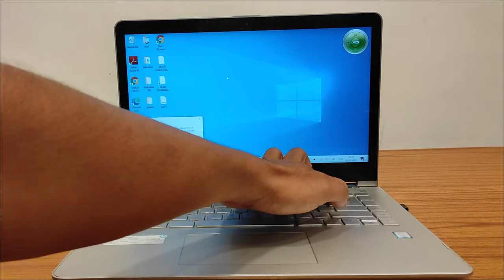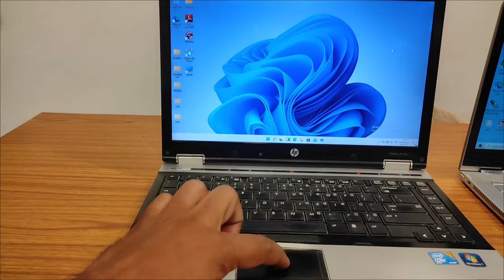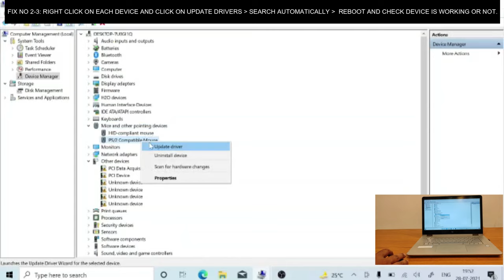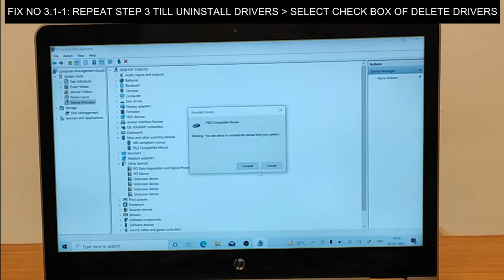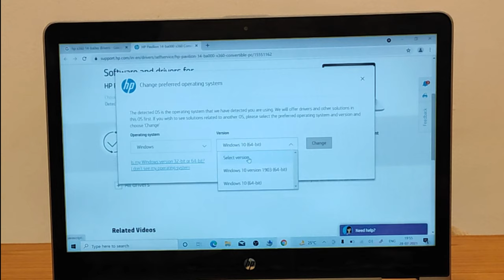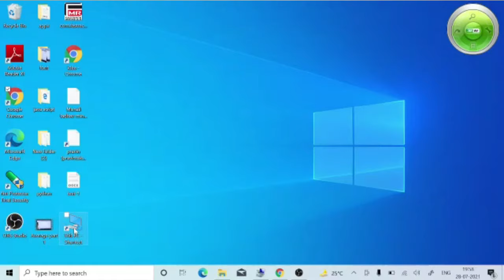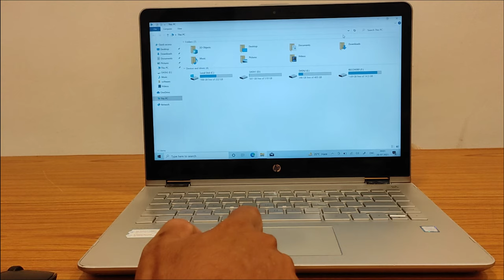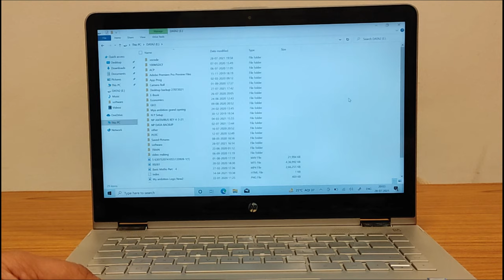touchpad not working windows 10 | touchpad not working hp | laptop touchpad not working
touchpad not working windows 10 | touchpad not working hp | laptop touchpad not working in this video technosearch is showing you solutions for touchpad not working acer, touchpad not working asus laptop. Windows 10 touchpad scroll not working, touchpad is not working, touchpad not responding, touchpad click not working win 10, touchpad buttons not working hp, touchpad doesn't work windows 10, touchpad not working after installing windows 10 in hindi audio.

BEST GEARS USED TO CRAFT THIS VIDEO:
○ My Laptop
○ My Mobile for Video Recording
○ My 2nd Mobile for Screen Recording
○ My Tripod
○ My Gorilla Tripod
○ My Short length Tripod
○ My Microphone for clear audio recording
○ Type C to 3.5mm audio jack converter for mic

video created for: education & awareness (we are not responsible for any hardware / software / information loss or damages or doing wrong experiments)